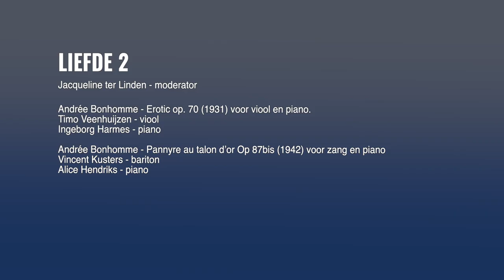05-LIEFDE2 Andrée Bonhomme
Andrée Bonhomme / Erotic Op. 70 (1931) voor viool en piano
Viool: Timo Veenhuijzen
Piano: Ingeborg Harmes

Timo Veenhuijzen is nazaat van Andrée Bonhomme, die een oudtante van zijn moeder was. De Stichting Maastrichtse Componisten is er trots op dat jonge amateurmusici de wil en moed hebben om de muziek van hun verre tante te vertolken.

Andrée Bonhomme / Pannyre au talon d'or Op. 87bis (1942) voor zang en piano
Bariton: Vincent Kusters
Piano: Alice Hendriks

Jacqueline ter Linden - moderator